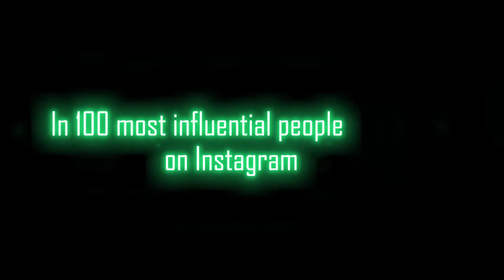Shivangi Sharma Updated Showreel l Live Performer l Live Singing